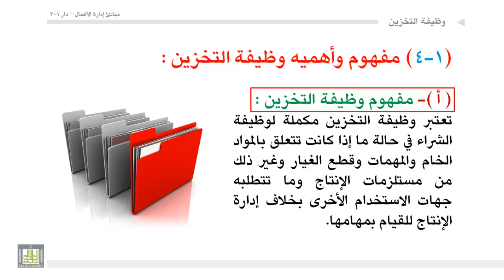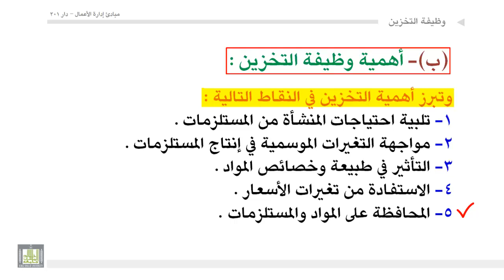إداره أعمال - مفهوم وأهمية وظيفة التخزين